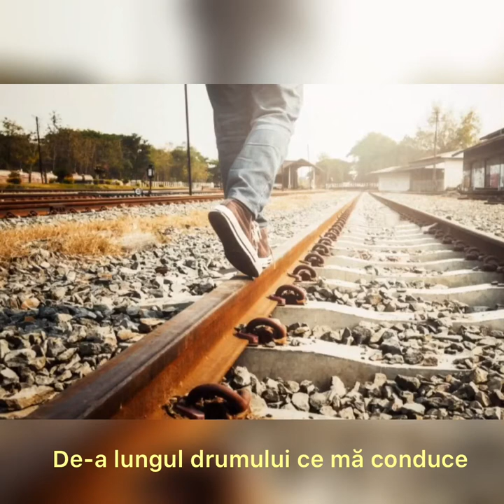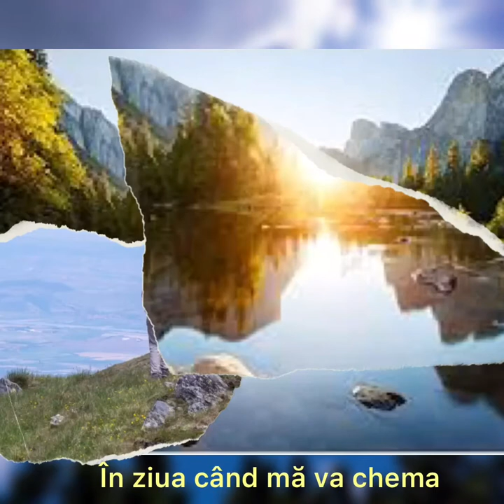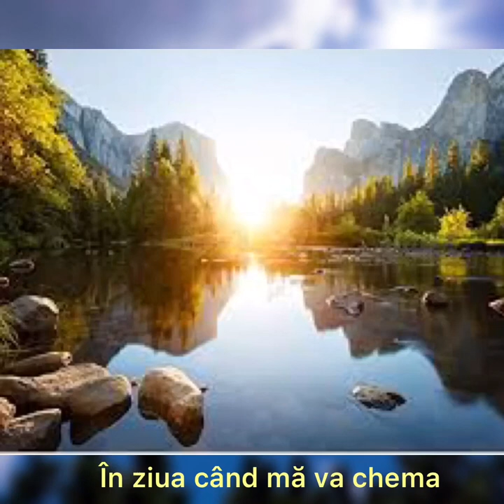In lumea-aceasta toate-s trecătoare